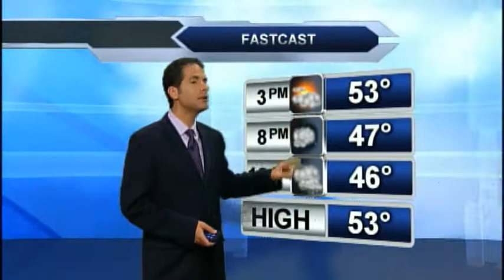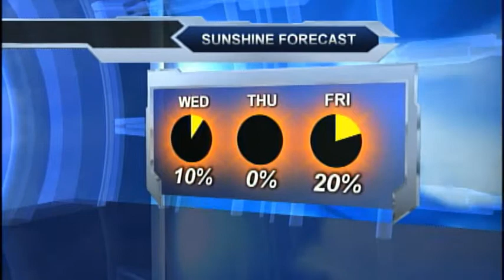Wednesday morning weather forecast October 22, 2014